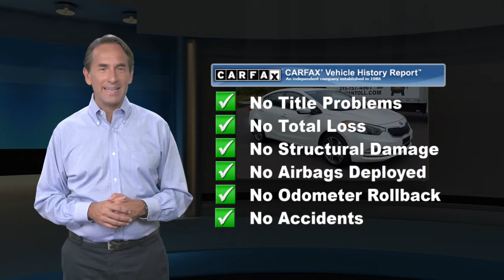Used 2016 Kia Forte EX, Langhorne, PA 2102245C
Welcome to ReedmanToll Auto World, Langhorne, PA. EVERY VEHICLE PURCHASED AT REEDMANTOLL COMES WITH A 2 YEAR MAINTENANCE PLAN! We treat the needs of each individual customer with paramount concern. We know that you have high expectations, and as a car dealer we enjoy the challenge of meeting and exceeding those standards each and every time. Allow us to demonstrate our commitment to excellence! 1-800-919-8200 ; Stylish and fuel efficient. It's the perfect vehicle for keeping your fuel costs down and your driving enjoying up. The quintessential Kia -- This Kia Forte EX speaks volumes about its owner, about uncompromising individuality, a passion for driving and standards far above the ordinary. The look is unmistakably Kia, the smooth contours and cutting-edge technology of this Kia Forte EX will definitely turn heads. More information about the 2016 Kia Forte: The Forte is a compact that's one size down from the Kia Optima and one up from the Kia Rio. It competes in a crowded segment, against some very established nameplates like the Toyota Corolla, Honda Accord, Nissan Sentra, Hyundai Elantra, Volkswagen Jetta and Ford Focus, as well as the Chevrolet Cruze and Dodge Dart. The Kia Forte stands out for offering a little more equipment for the same price -- as well as some standout comfort options, such as a heated steering wheel and cooled driver's seat. There's also a choice between three engines, a fuel-efficient 1.8L, a stronger 2.0L or, in the 2-door Koup, a 1.6L turbocharged unit. Every buyer should be able to find the right combination of power and fuel economy. This model sets itself apart with choice of powertrains, fuel-efficiency, standout comfort and convenience options, great list of standard equipment, and Stylish exterior While every reasonable effort is made to ensure the accuracy of this information, we are not responsible for any errors or omissions contained in these pages. Please verify any information in question with dealer.

[RLVID:80173:d3d2cc49d09d538e:03b8ef292c7c7ff4:1]